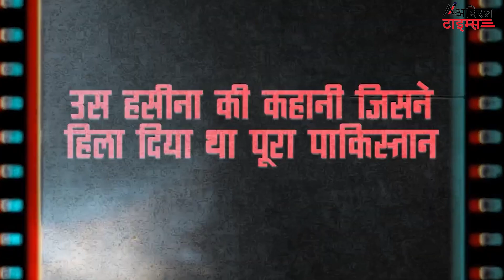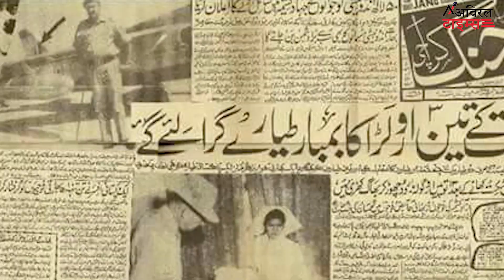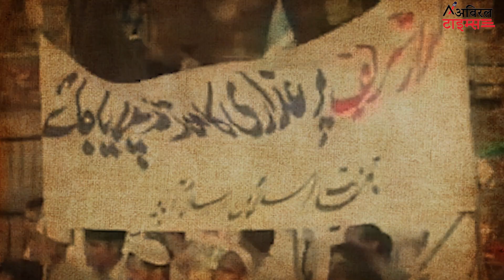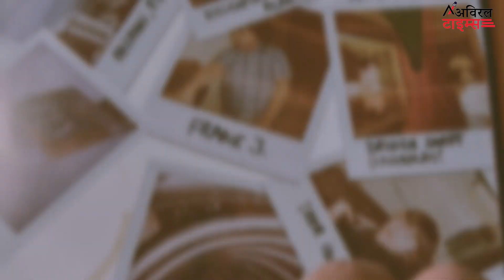General Rani | Ep 4 - इस तरह अकलीम बन गई जनरल रानी | AVIRAL TIMES EXCLUSIVE SERIES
Aviral Times Presents - General Rani - Epsiode 4- इस तरह बनी अक्लीम जनरल रानी  -पाकिस्तान की सबसे ताकतवर शख्सियत बन गई एक तवायफ की कहानी जो जनरल रानी कहलाने लगी और पाकिस्तान की फौजी अफसरों हुक्मरानों पर राज करती थी

Aviral Times bring to the users most reliable authentic and unbiased news.